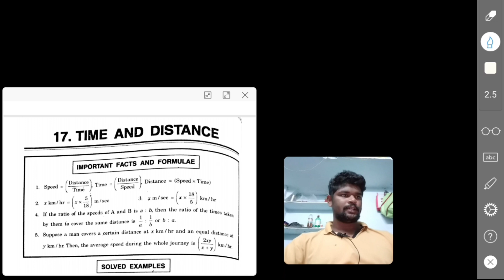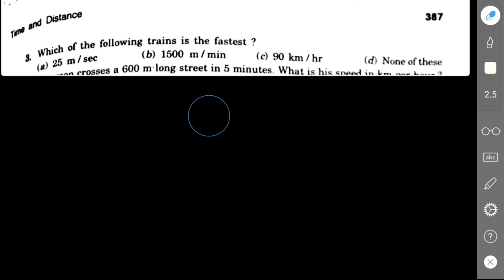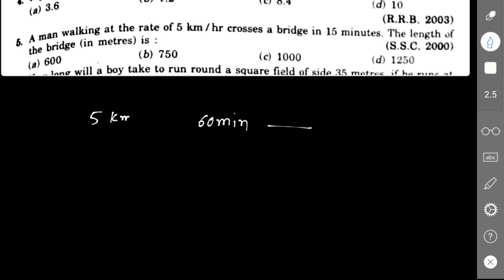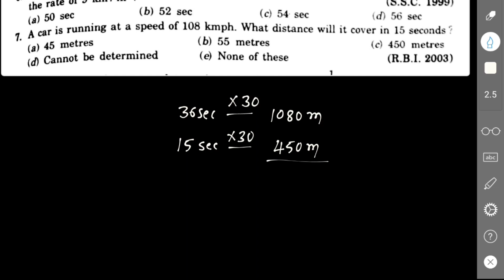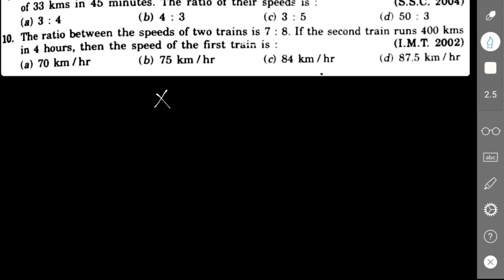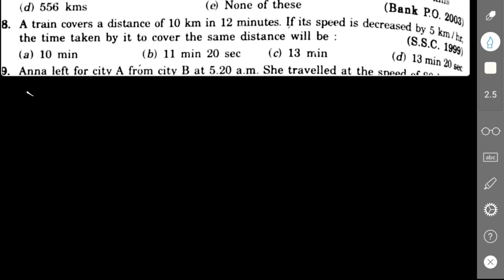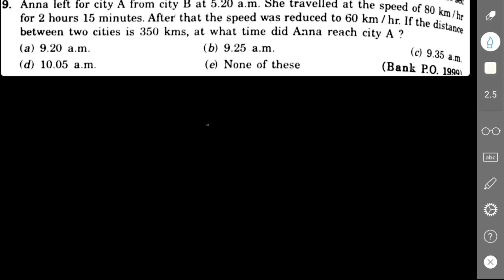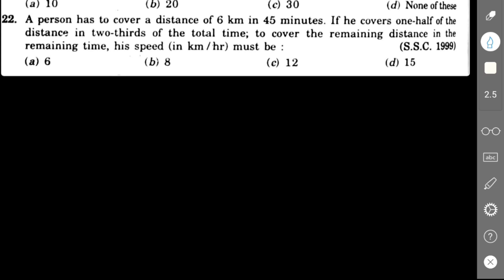Rs aggarwal Time and distance unique concept part 1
Time and distance short cuts,# ntpc time and distance